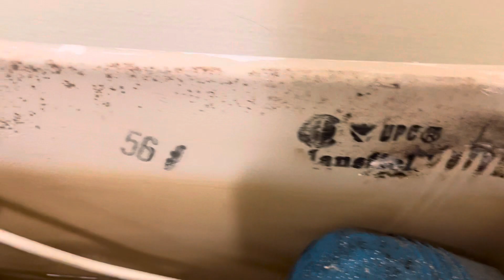1999 Mansfield Alto At La Residence Suite Hotel (In My Suite)